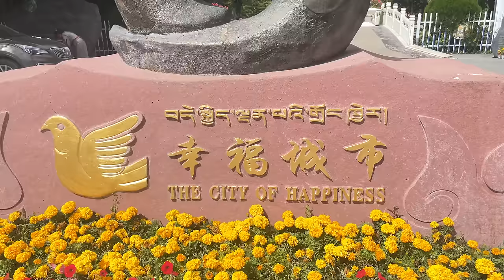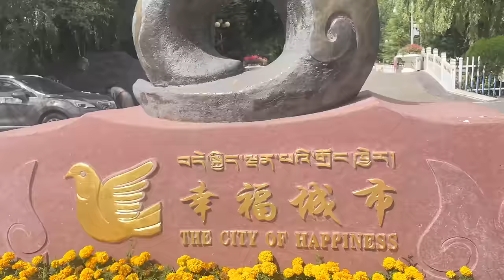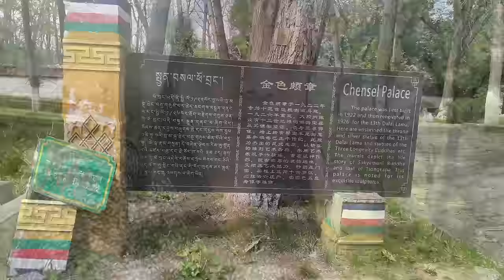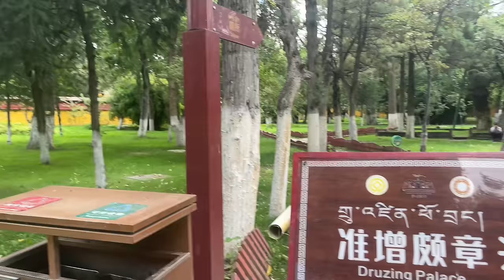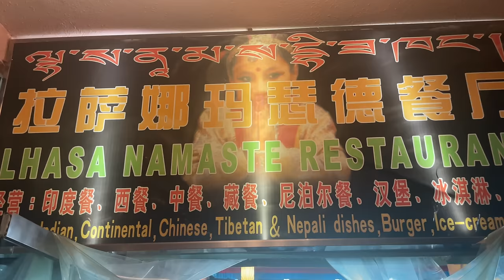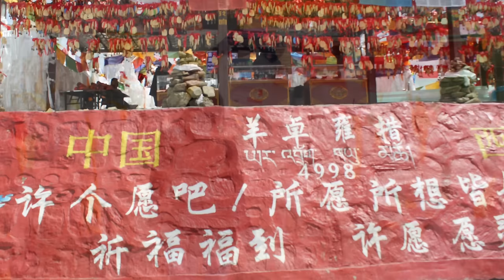Lhasa Norbu linka # Tibetan vlogger